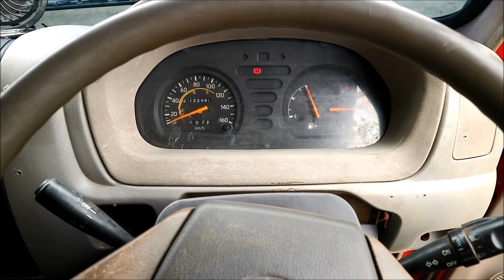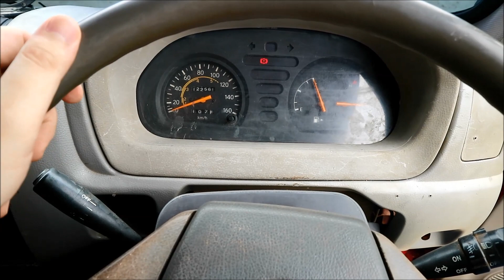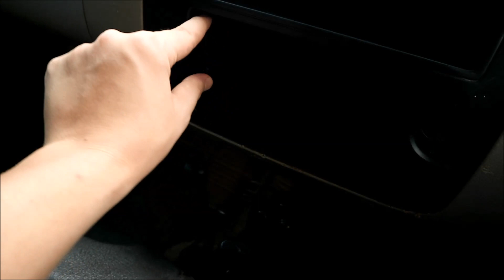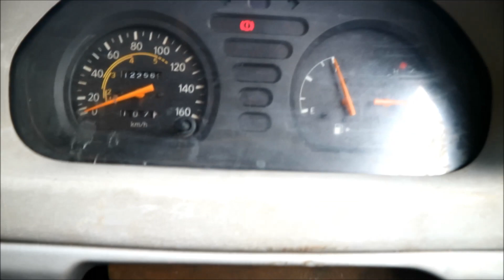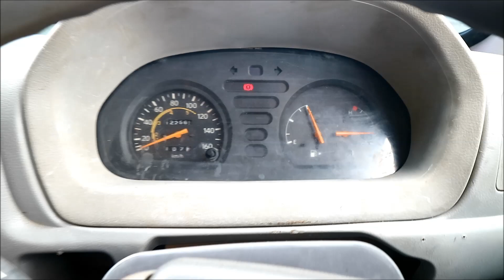Review Toyota Dyna 130 HT WU342R-TKMTJD3 2013